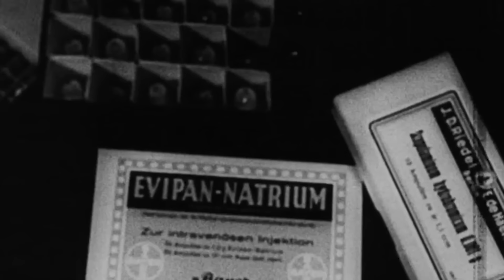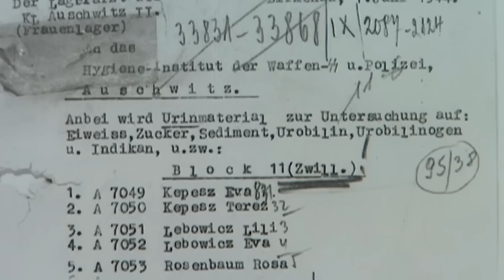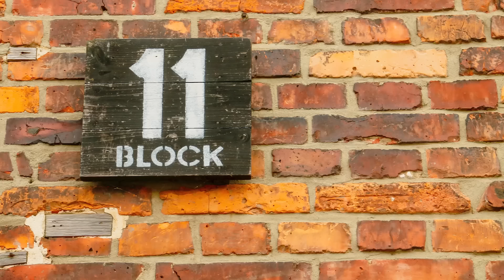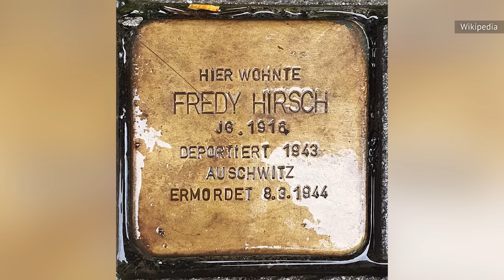Auschwitz Details That Were Too Horrific For History Class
Auschwitz. There are few places on earth that conjure up more images of death, horror, and pure agony than the Nazis' most infamous concentration camp. Here's what no one ever told you about it.

The man who volunteered | 0:00
The Roma rebellion | 1:22
Sonderkommandos | 2:29
The Sonderkommando revolt | 3:03
The twins and the Angel of Death | 4:14
Block 10 | 5:22
Block 11 | 6:25
The man who saved children | 7:04
The brothel | 8:33
Liberation and beyond | 9:23
Bombing Auschwitz | 10:19‌